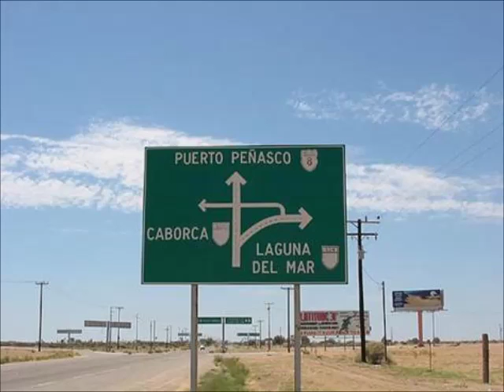Beachfront parcels for sale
Rocky Point Puerto Penasco, 2 large beachfront parcels for sale. Ask about pricing, and seller may consider terms, just ask!